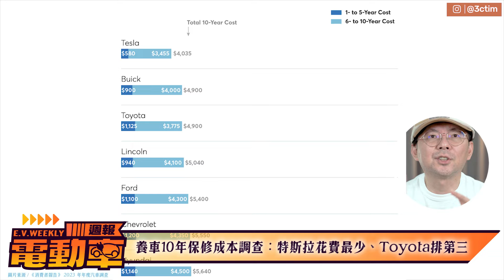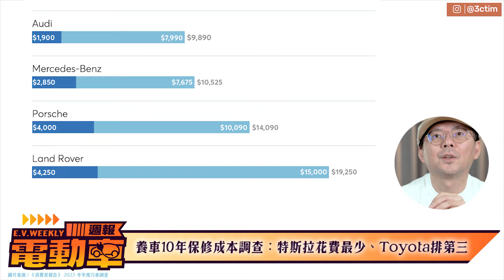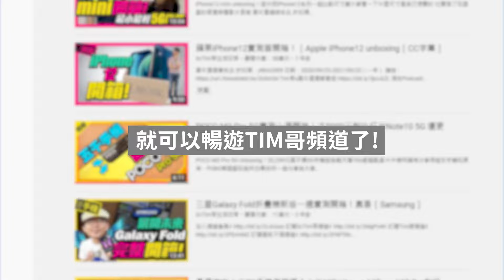[電動車週報EP6]零百加速 2.9 秒！特斯拉新Model 3 Performance 發表｜Honda 0 系列電動車有望在台發表！每賣一台就賠 13 萬元陸電動車廠恐倒閉？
養車10年保修成本Tesla花費最少！

零百加速 2.9 秒、全新賽道模式！Tesla 新 Model 3 Performance 發表上市
每賣一台就賠 13 萬元！專家直言：大量大陸電動車廠恐倒閉
《消費者報告》養車 10 年保修成本調查：特斯拉花費最少 Toyota 排第三
Honda 新廠徽與 0 系列電動車有望進軍國內！台灣本田註冊商標曝光

加入我的Line@生活圈⬇︎